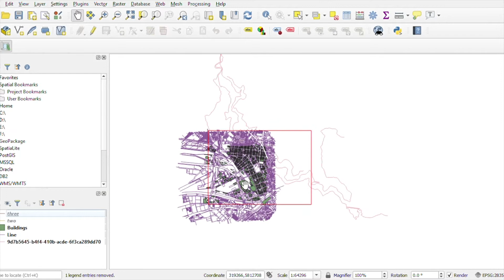07 Aerial Photography in QGIS